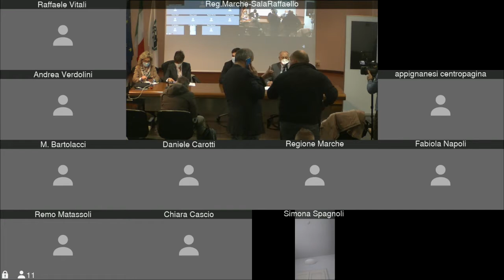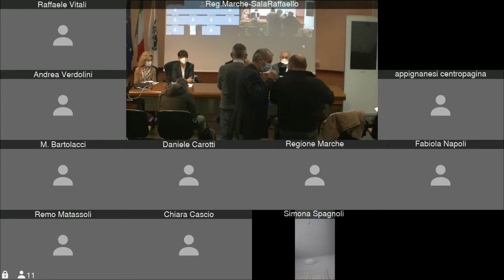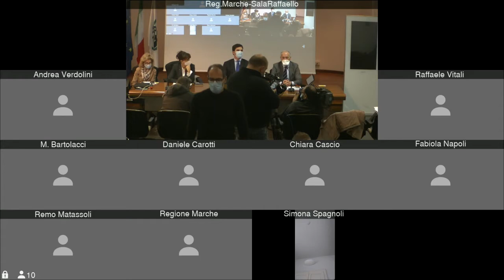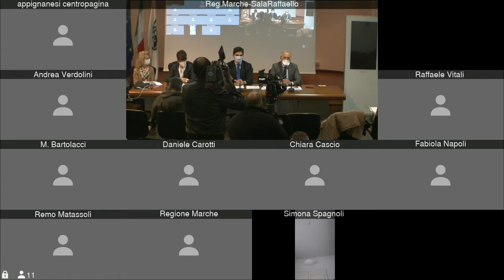Conferenza Stampa Screening Marche Sicure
Conferenza stampa del 17 dicembre 2020